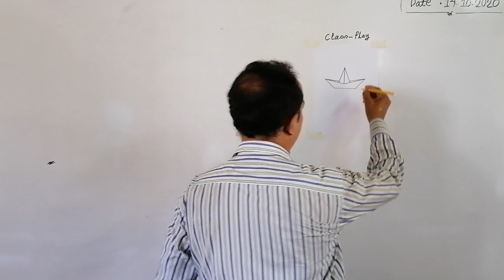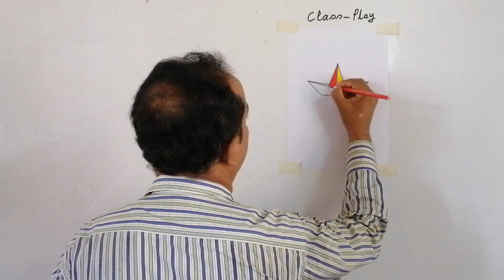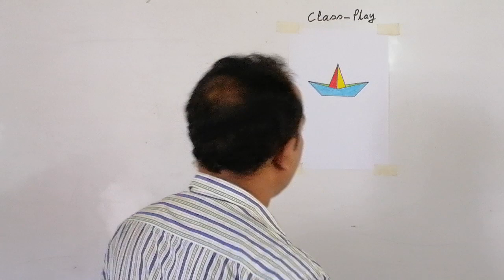হাজিগঞ্জ চিলড্রেন একাডেমি বিষয়ঃ ড্রয়িং ---শ্রেণিঃ প্লে,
গাজি সালাউদ্দিন
হাজিগঞ্জ চিলড্রেন একাডেমি
চারুকলা শিক্ষক
বিষয়ঃড্রয়িং
শ্রেণিঃ প্লে,